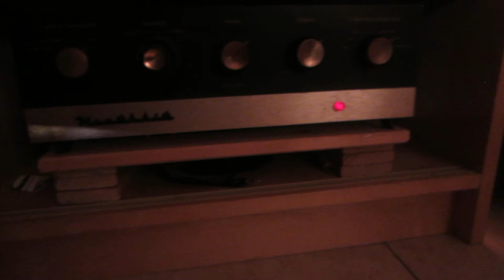KLIPSCH CORNWALL 1 w/ Altec lansing 511b horn and HEATHKIT SA-2 Tube Amplifier jazz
Playing some jazz.. Cornwall 1 w/ Altec lansing 511b midrange horn using the K55v driver. K77 round magnet tweeter. All original parts.. Crossover is still untouched...with heathkit sa-2 tube amplifier